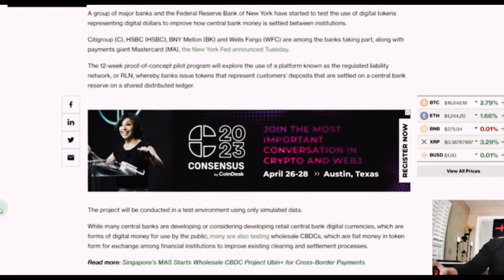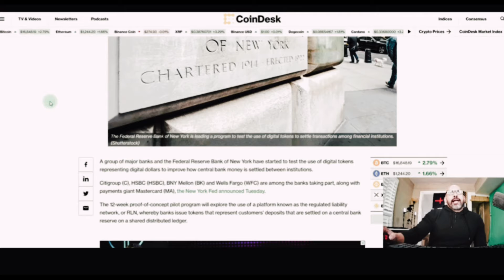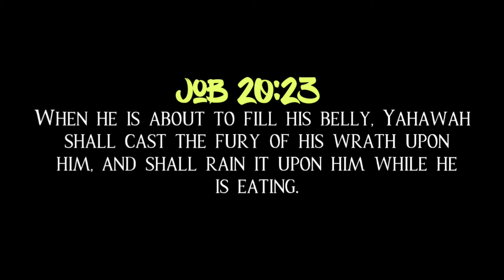U.S Federal Reserve Now Testing Digital Dollar [🏛🌐]